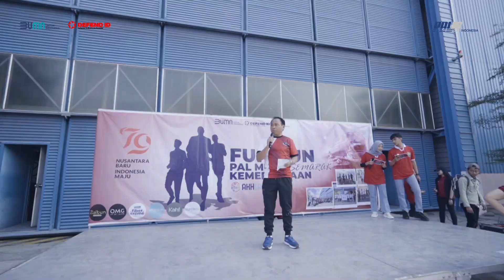FUN RUN PAL Muda Semarak Kemerdekaan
Merdeka bukan hanya sekedar kata, tapi semangat yang terus kita jaga. Hari ini, seluruh InsanPAL bersama-sama merayakan kemerdekaan dengan cara sehat dan menyenangkan yang terbalut dalam giat bertajuk "Fun Run PAL Muda Semarak Kemerdekaan" saksikan keseruan acaranya dalam video berikut ini!

Terima kasih kepada semua sponsor yang telah berpartisipasi menyukseskan acara ini @Fibercreme @Zaitunfrozenfood @Supero2 @Wardahbeauty @OMGBeauty @Kahf Semoga semangat kemerdekaan selalu membara dalam diri kita!🇮🇩🇮🇩🇮🇩